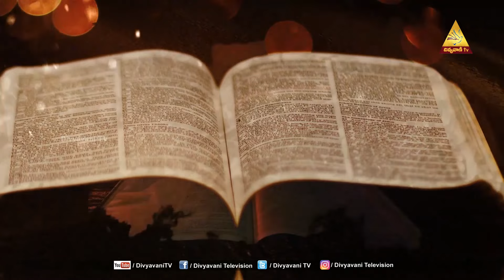LECTIO DIVINA | EPISODE -18 | RAJAREDDY | 25 MARCH 2022 | DIVYAVANI TV